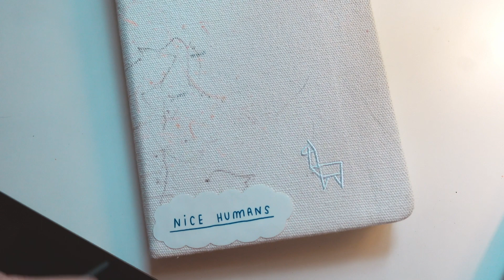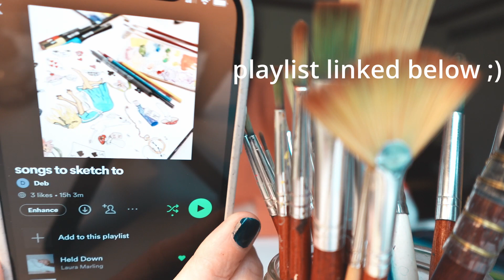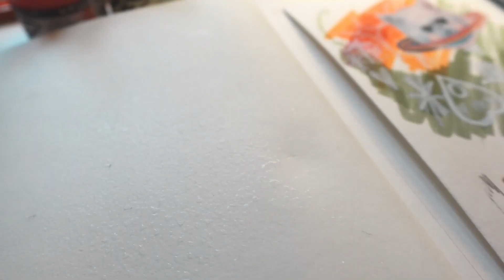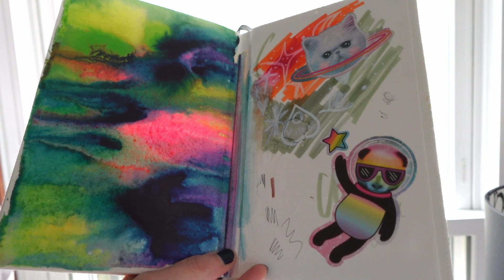5 Art Channels You Should be Watching | Underrated Artists | Paint & Ponder 5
And if you do, you won't be sorry (and be sure to let them know I sent you!)
"Songs to Sketch to" playlist (I always recommend hitting the shuffle)
And here are the channels you should be watching:
Please support these amazing artists and enjoy their content- it's GOOD stuff!
If you'd like to know more about how I make a living as a full time artist you can watch this video: